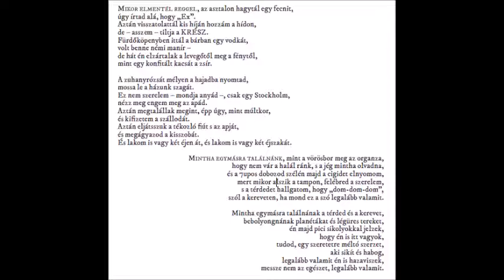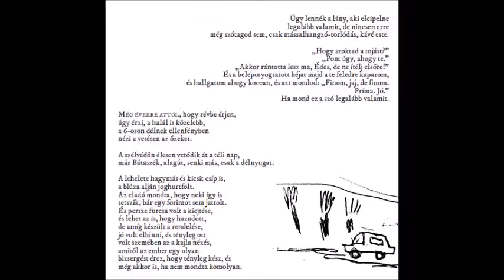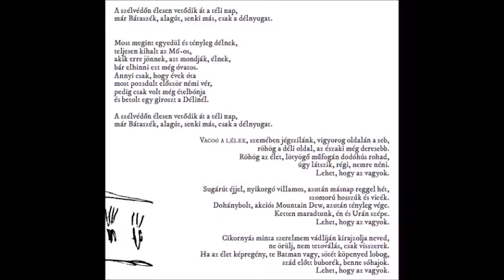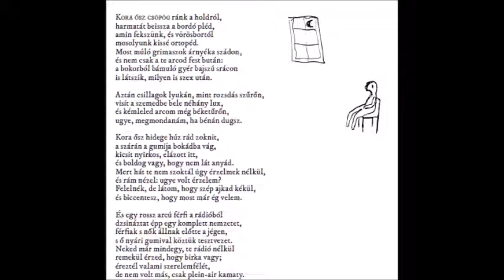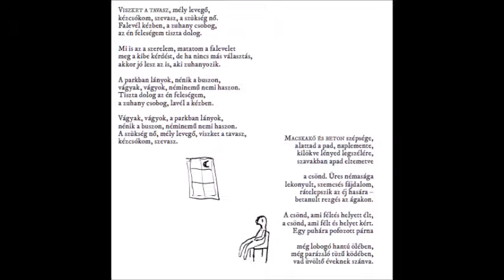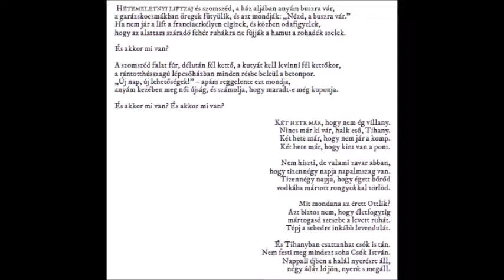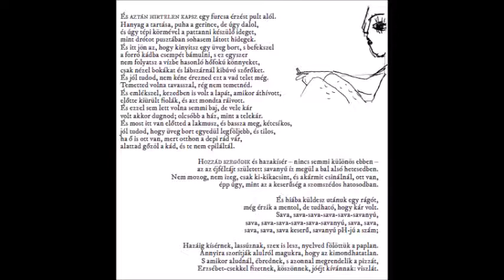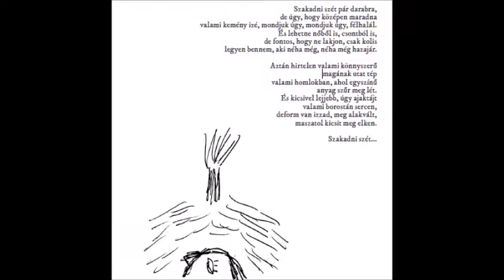MsU613 -- incipit (borítószövegekkel)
Etlinger Mihály - basszus, ének
Kanyar Tica - ének
Mohácsi Balázs - harsona
Pap Balázs - gitár, ének
Pilári Áron - dob
Szatmári Áron - billentyű

1. Mikor elmentél... (Pap Balázs)
2. Mintha egymásra találnánk... (Etlinger Mihály-Pap Balázs)
3. Még évekre attól... (Pap Balázs)
4. Vacog a lélek... (Pap Balázs)
5. Kora ősz csöpög... (Pap Balázs)
6. Viszket a tavasz... (Etlinger Mihály)
7. Macskakő és beton... (Etlinger Mihály-Pap Balázs)
8. Hétemeletnyi liftzaj... (Etlinger Mihály)
9. Két hete már... (Etlinger Mihály - Pap Balázs)
10. És aztán hirtelen kapsz... (Pap Balázs)
11. Hozzád szegődik... (Pap Balázs)
12. És most az van (Pap Balázs)
13. És aztán hirtelen valami... (Pap Balázs)

A felvételek 2018-ban a MuMaWi Sound stúdióban készültek, a hangmérnök Pilári Áron volt. Producer: Etlinger Mihály. Master: Csernák Zoltán Samu. Borító: Renyagyár.